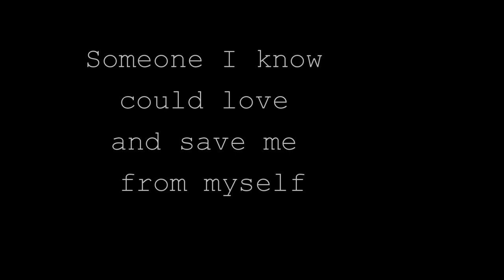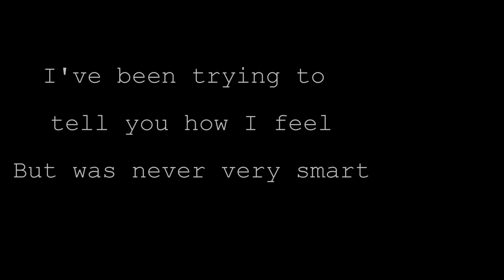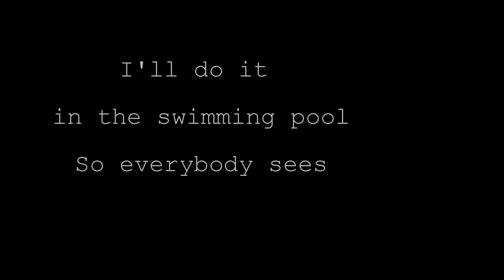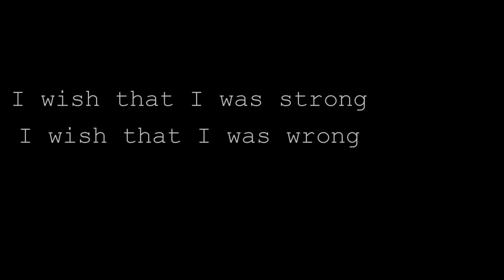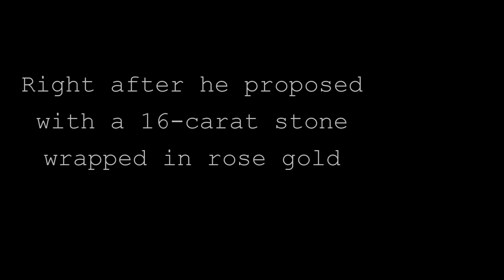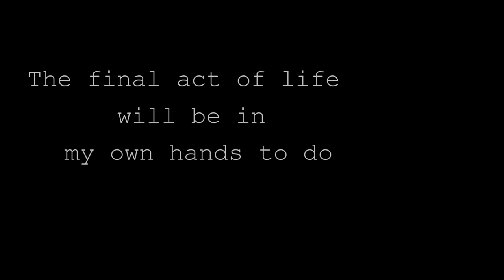Lady Gaga - Princess Die Instrumental [Lyrics on screen]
I've been dying to make my own instrumental for Princess Die. The instrumentals I found wasn't in the style that I preferred for the song. So, instead of complaining, I decided to just go for it and create one myself. I looked on YouTube for a live version and listened carefully to the chords that she used and tried to emulate it. It was quite fun. It took some time but I am happy with the result. I hope you guys enjoy my version :)
And yes, a like would be nice.